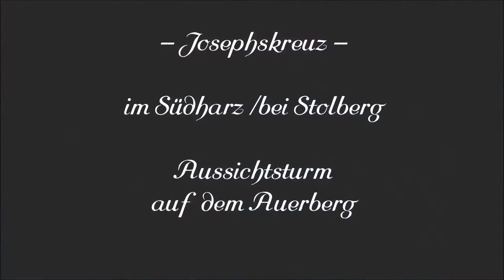Aussichtsturm Josephskreuz bei Stolberg im Harz